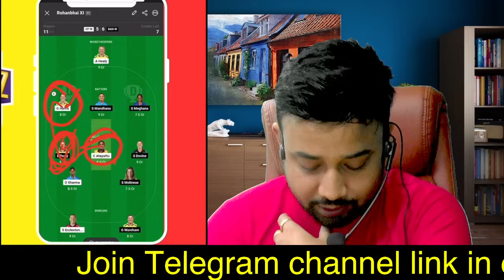UP W vs BAN W Dream11 | up w vs ban w dream11 team | up w vs ban w dream11 team prediction today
Between up w vs ban w dream11 team prediction today match playing xi news h2h gl team with

own risk"

1. This analysis  is based on my

2.fantasy games  takes great care to comply with all central and state legislation in India to ensure that  users are fully protected. Every contest on  platform is carefully designed to comply with applicable statutes and regulations in India.

thanks